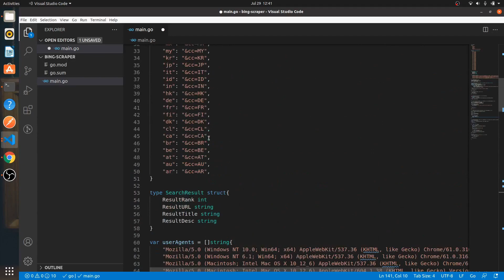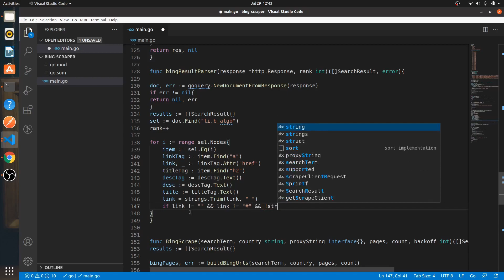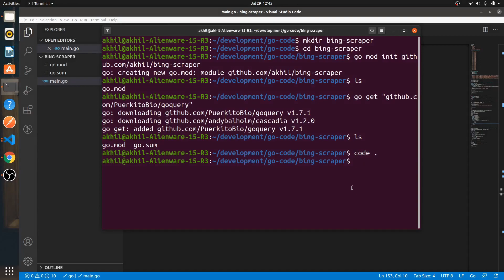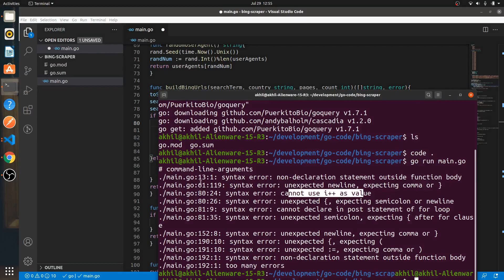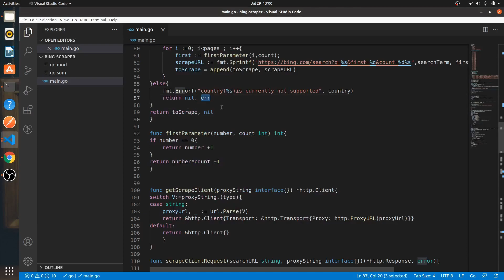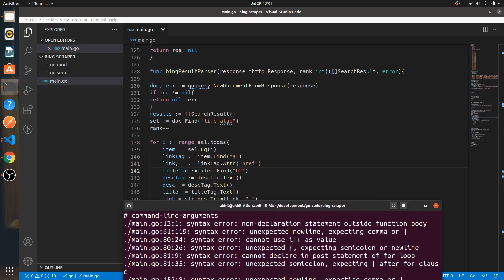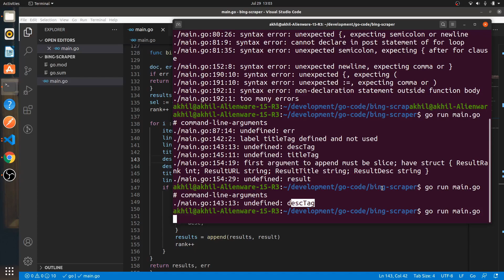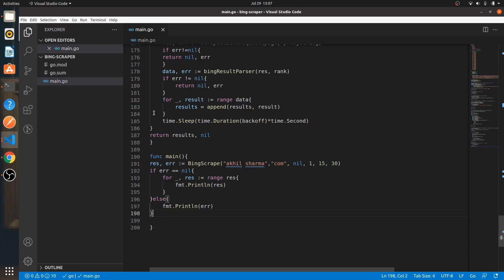Golang BING.Com Scraper - PART - 6 [ FINALE ] - Build A Web Scraper With Golang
Golang Project - Build A Bing.com Scraper

0:00 - intro
0:45 - demo
1:46 - project briefing
8:30 - back to drawboard